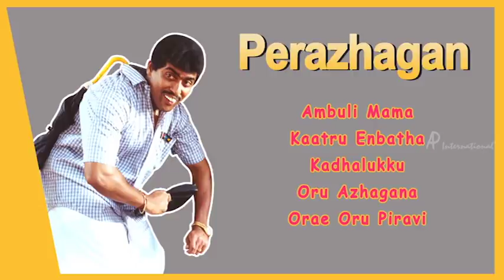Perazhagan Tamil Movie | Perazhagan Songs | Surya | Jyothika | Vivek | Yuvan Shankar Raja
Watch and enjoy super hit songs from the movie Perazhagan Music by Yuvan Shankar Raja. Perazhagan Tamil movie ft. Suriya and Jyothika. Directed by Sasi Shanker and produced by AVM Productions. Perazhagan movie also stars Vivek, Manobala and Manorama among others. Perazhagan is the remake of Malayalam movie Kunjikoonan ft. Dileep and Navya Nair.

00:00 Tracklist

00:10 Ambuli Mama
Singer: Karthik

03:53 Kaatru Enbatha
Singers: Shankar Mahadevan, Mathangi

08:19 Kadhalukku
Singers: 'Pushpavanam' Kuppusamy, Sri Vardhini
Lyrics: Kabilan

12:50 Oru Azhagana
Singers: Suriya, Savitha Reddy, Ganga, Mathangi
Lyrics: Thamarai

17:16 Ore Oru Piravi
Singer: Hariharan
Lyrics: Snehan